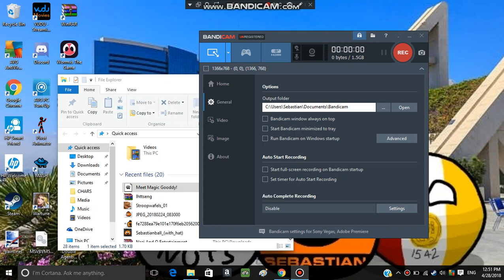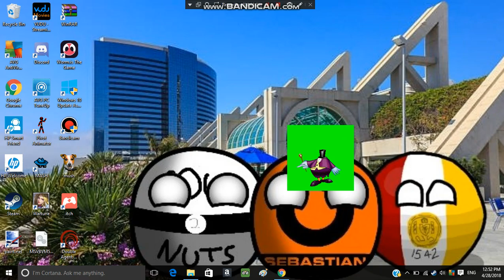Meet Magic Gooddy!